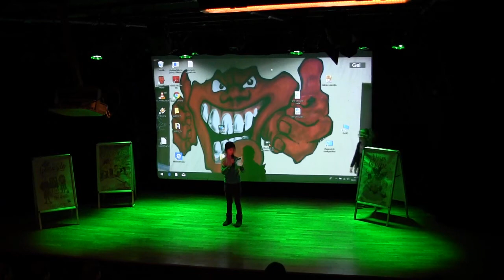Cécile Alix, Prix Citrouille verte, 29 janvier 2019, MLC La Citrouille, Cesson-Vert Saint Denis 1/3